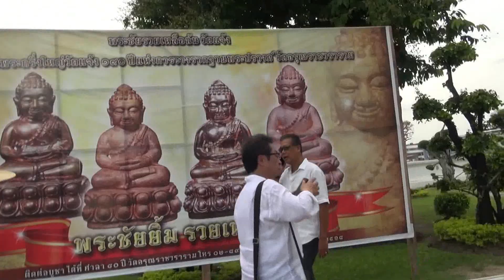西村直記、世界音楽巡礼の旅～バンコクの暁の寺院① 2015年6月24日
同行者：江戸泰
愛媛県松山市生れ。東京藝術大学卒。もと愛媛大学講師。作曲家、­演奏者。世界でたった一人の音楽巡礼者。90年12月日本人として初めてバチカンでロ­ーマ法王の前で謁見演奏、97年5月カーネギーホールデビュー。０１年５月NY国連本­部で平和コンサート。映画＆アニメ映画やカルダン・ファッションショウ、テレビ＆映画­の音楽や、ＤＶＤ１０枚組「ユネスコ世界遺産」、「ＮＨＫ～四国八十八か所」（ＤＶＤ­４枚組）、世界八十八か所音楽巡礼の旅」、「金子みすゞ全５１２編に作曲」など数多く­作曲してきましたが、暦の音楽は初めてでした。いちど全曲を通して聴いて頂ければ幸い­です。　名刹からの作曲演奏の依頼も数多く、何かにつき動かされながら、音楽の力を信じひたす­ら人の心に訴え続けている。